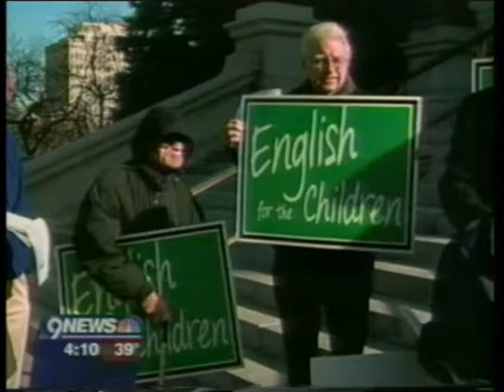Bilingual Education Colorado #16 - News, KUSA/Denver, November 30, 2001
Clip of Lynn Coleman endorsing initiative and Gully Stanford opposing it.